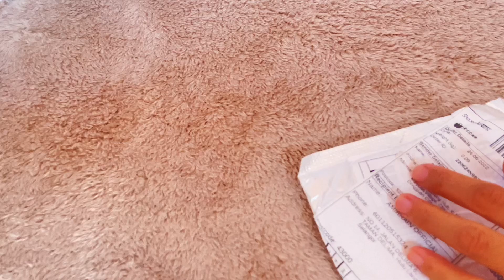#7 Unboxing | Bracket Finger Holder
📌 Bracket Finger Holder

Phone sekarang screen besar! Tangan ni kecik je, risau terlepas phone waktu buat kerja 🥹

Ni ada solusi.